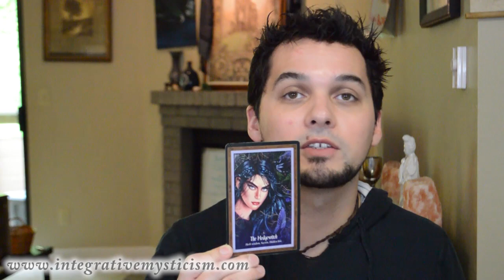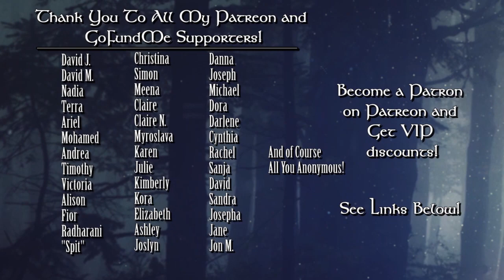Aquarius Weekly Horoscope May 22 - 28 2017 Astrology & Tarot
Weekly HoroscopeMay 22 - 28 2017 Astrology & Tarot
My Site / Readings / Info